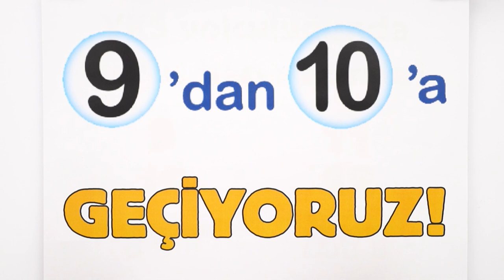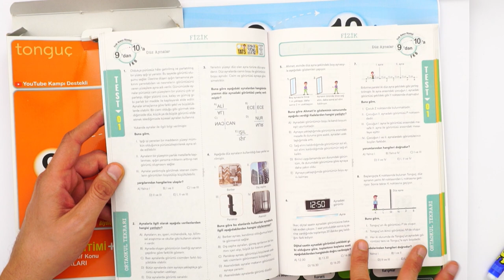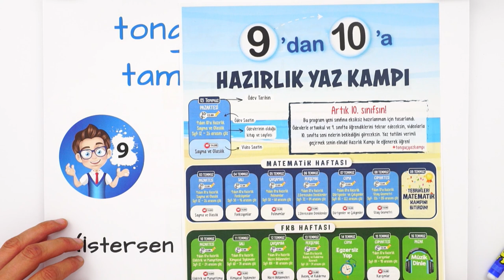9'dan 10'a Geçiyorum ↗️Lisenin İlk Yılı Bitti 💪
Lisenin ilk yılını başarıyla bitiriyoruz ve 10. sınıfa geçiyoruz!